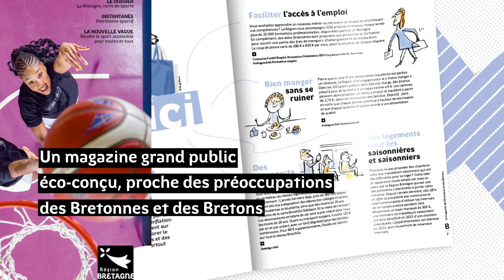Prix de la pressterr 2024 • Région Bretagne • B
Lauréat du Prix de l'iconographie, Prix de la presse et de l'information territoriales 2024